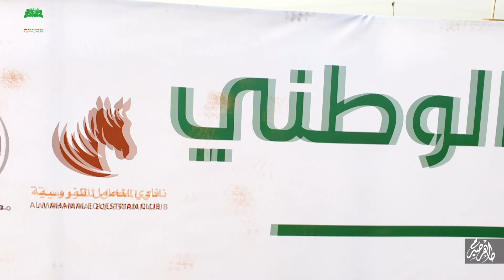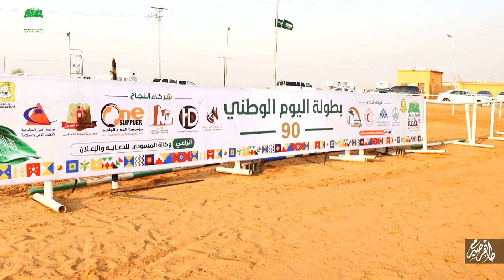بطولة اليوم الوطني 90 بنادي المحامل للفروسية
نظم نادي المحامل للفروسية بمنطقة جازان بطولة اليوم الوطني (90) شارك فيها أكثر من 40 فارس من المنطقة وخارجها